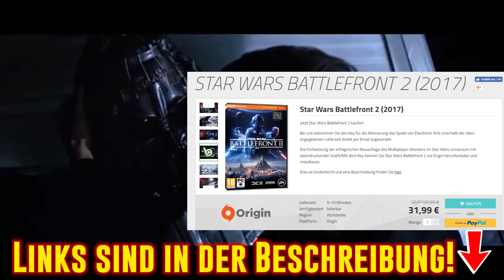DARUM wird KYLO REN in Star Wars Episode 9 STERBEN!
💥ALLE MÖGLICHEN SPIELE DEUTLICH GÜNSTIGER BEI INSTANT GAMING (Werbung):
Wie wird es mit Kylo Ren im Finale der Sequels weitergehen?